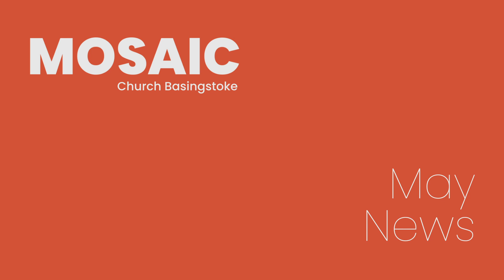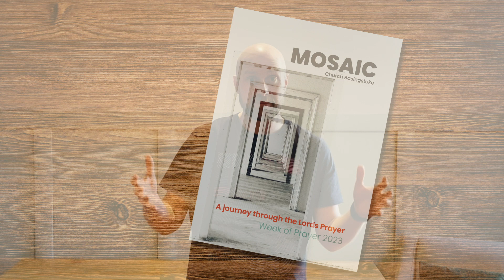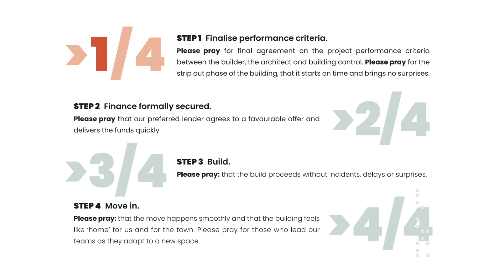May Monthly News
This month we look ahead to our month of prayer, and share an update on the building project.